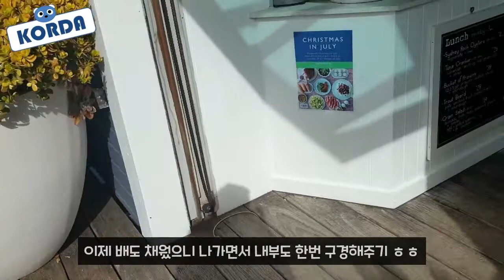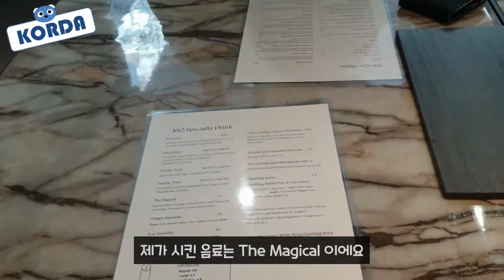[시드니 일상 VLOG] 발모랄비치에서 브런치/수플레 팬케이크 디저트 까지/시드니라이프 코다 (Sydney Balmoral Beach brunch & Souffle pancake)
여행이나 외출이 제한이되 요새 소소한 호주 시드니에서의 일상을 하나씩 올려 랜선여행(?)을 보여드리려고 해요
첫일상브이로그라 많이 부족하지만 궁금하시다면 봐주세요~~

Recently, world has a lots of restriction to travel and to go out.
So, I just wanna show you my life in Sydney, Australia.
My first VLOG to show one of my day is still novice level but hope you enjoy~